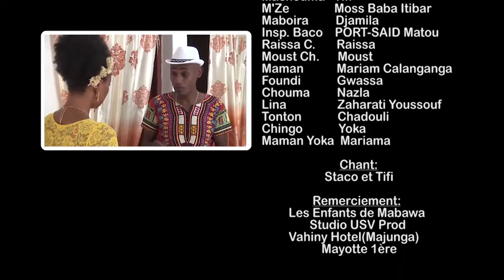Saison 004 - Episode 034